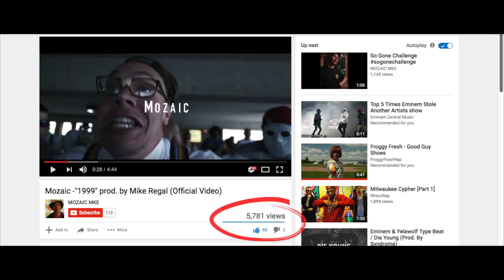Childhood Dreams (Short Documentary)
Owner/videographer, Alex Belville takes you behind the scenes in this short documentary piece called, 'Childhood Dreams'. It was created for Audience Awards & GoDaddy's Small Business Stories Video Contest.

Video Directed & Edited by Alex Belville.
Shot by Alex Belville, Chelsea Kurczek, and Greg Conley.

Filmed with a Panasonic GH4 in V-Log L & a Panasonic GX85.
Color Graded with FilmConvert.
Plugins by Pixel Film Studios.

Mirrorless Productions LLC is a unique video production company based in Oshkosh, WI. They specialize in creating music videos, wedding highlight videos, business promos and offer photography services. Mirrorless is devoted to creating cinematic videos for their clients, and helping them grow their brands.

Capture. Create. Inspire.